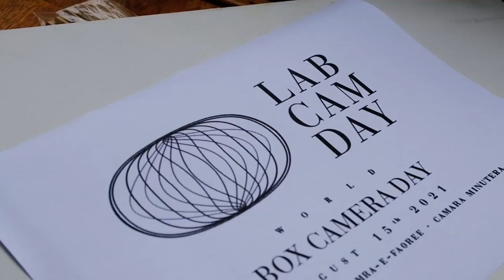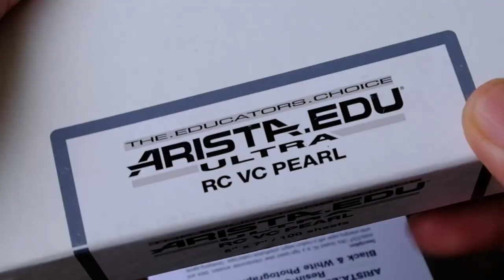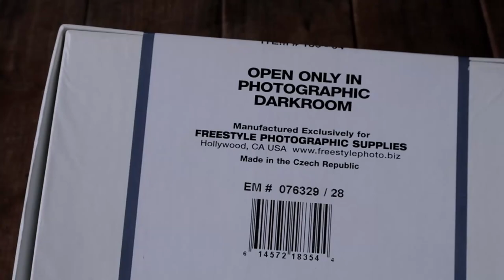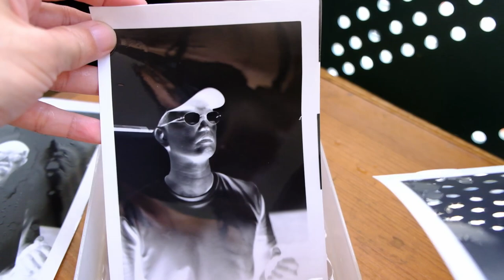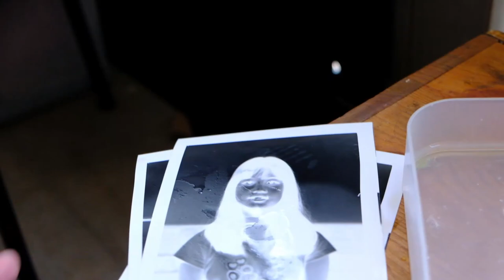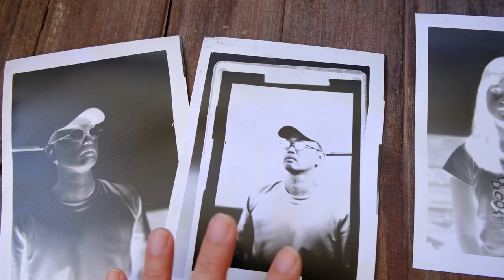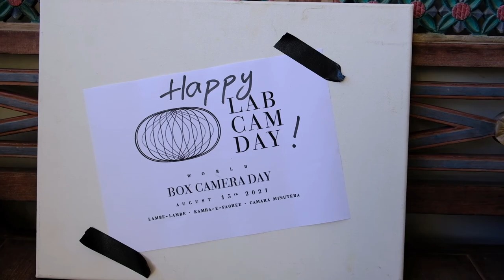Large Format Photography Labcam Day / World Box Camera Day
We celebrated LabCam Day (World Box Camera Day) on 15 Aug 2021. This was initiated by a collective of  box camera practitioners known as FotoClube Lambe Lambe.

I celebrated it by doing a Afgnan Box Camera shoot right at home, doing a self portrait and a portrait of my daughter.

Chapters:
0:00 Introduction
1:50 Start of Shoot
4:50 Reshooting the Negatives
6:26 Results

Ilford Multigrade paper developer
Ilford Rapid Fixer
Ilford RC paper 5x7
Air Shutter Release 20'
Shanghai film 4x5

I have been doing film photography, darkroom  printing since 2003. Since then,  I have also been doing alternative processes such as albumen printing, kallitype printing, wet plate and dry plate photography. My favorite cameras are the Nikon FM2 and Nikon F2 and my favorite films are Fomapan 100, Kodak Ektar, Fujifilm Velvia, Rollei Superpan. with The various genres of photography I enjoy doing are landscape photography, portrait photography,